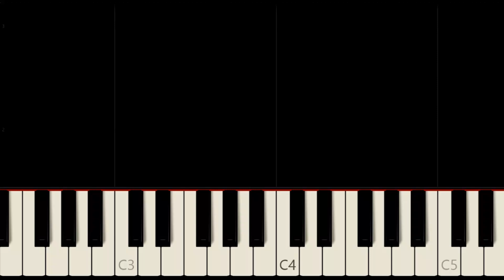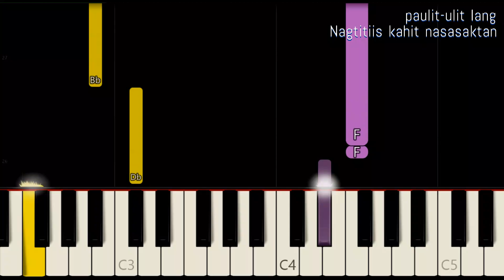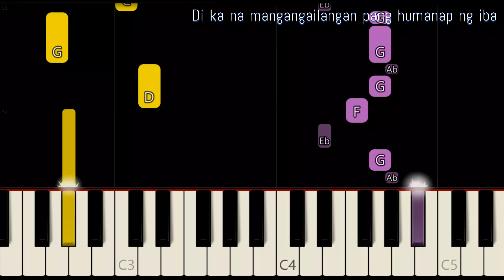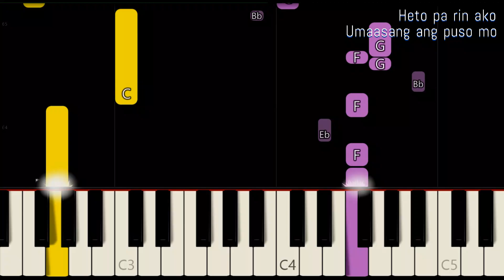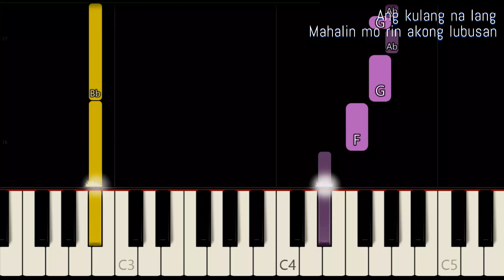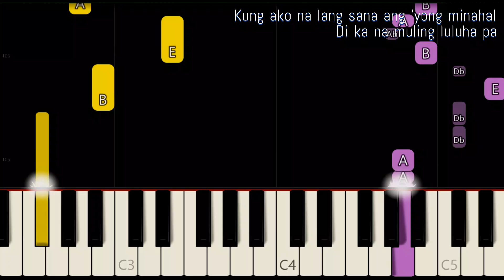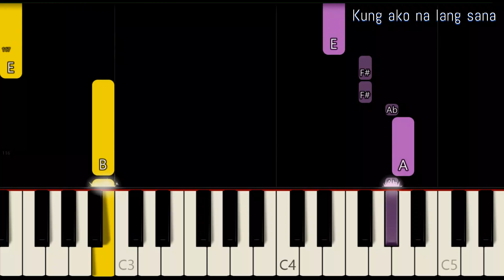KUNG AKO NA LANG SANA ( LYRICS ) - BITUIN ESCALANTE | SLOW & EASY PIANO